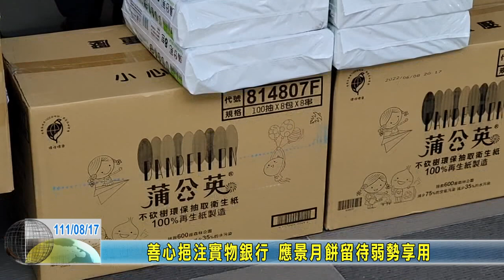20220817 04 善心挹注實物銀行 應景月餅留待弱勢享用